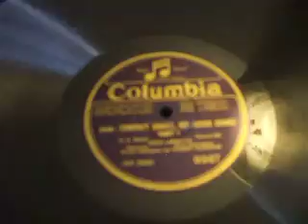"Comfort Sweet, My Jesus Comes" (J S Bach) Sung by Dora Labbette Col 9347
Fklute Obbligato by Robert Murchie